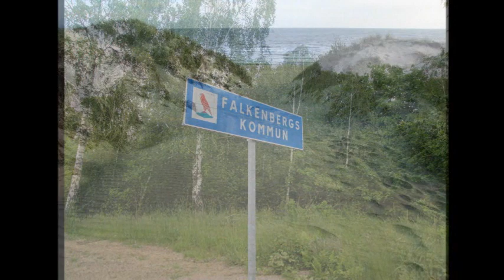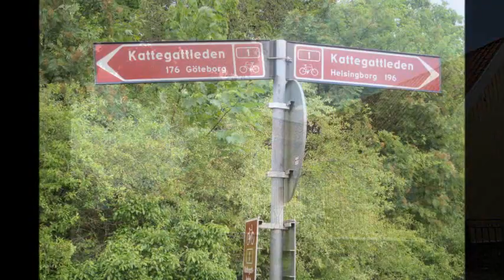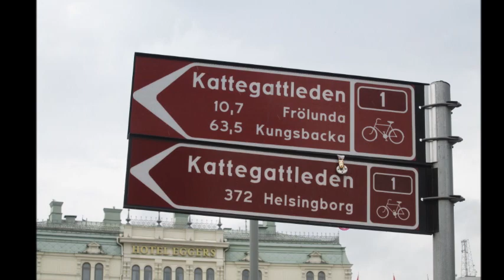Cycle touring the Kattegattleden from Helsingborg to Göteborg - Sweden - Europe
Bicycle Touring the Kattegattleden in Sweden in 2019 from Helsingborg to Göteborg - Sweden

Route:
Helsingborg
Höganäs
Båstad
Halmstad
Åsa
Kungsbacka
Göteborg